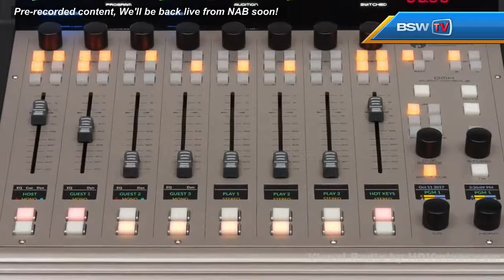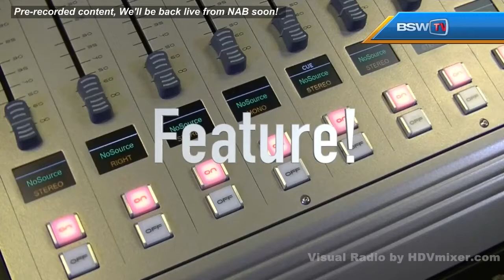BSWTV Presents: Live @ NAB 2019 - Sling Studio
Michael McGee - National Accounts Manager for Sling Studio show us that streaming video, wireless, is not so hard after all! See more Sling Studio Here: